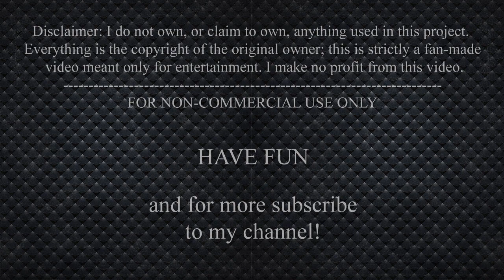Parallax City-free Proshow Producer project.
generate income.